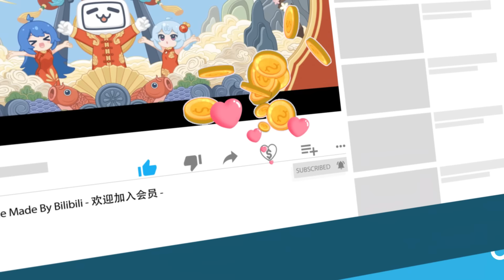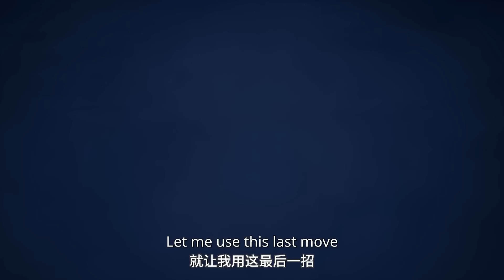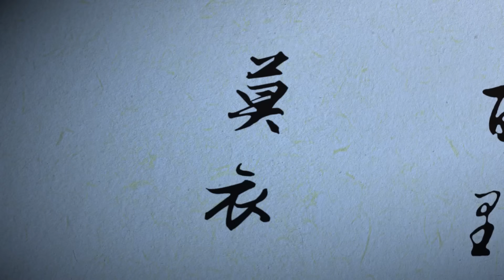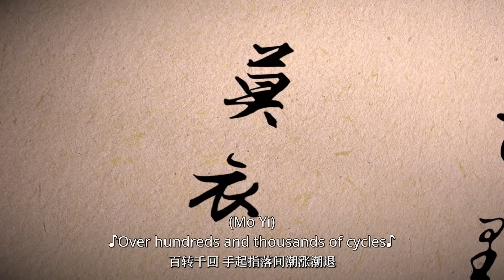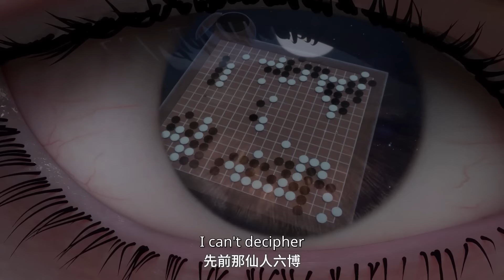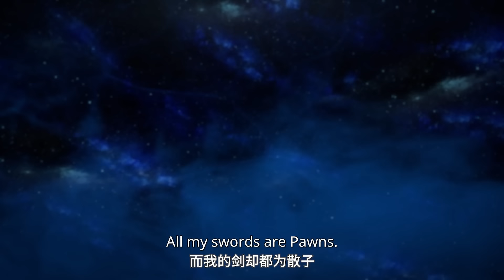【ENGSUB】少年们将如何应对新的危机？《少年歌行 海外仙山篇》 EP11-15合集【加入会员专享最新集】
简介：少年歌行海外仙山篇
行到水穷处，坐看云起时。雷家堡一战后，雷家家主战死，剑仙陨落，萧瑟强行使用内力导致自身生命垂危。为挽救萧瑟，众人踏向神秘的海外仙山，只为寻找那传说之中的仙人。而与此同时的朝堂与江湖之争，仍在继续。